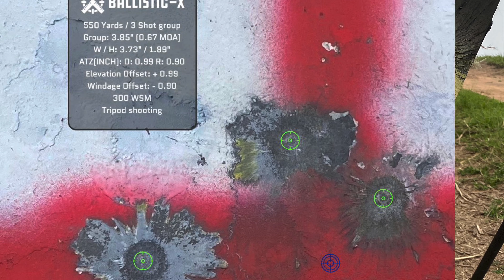Tripod test 550 yds 300wsm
So finally got a chance to try out the tripod at longer distance on the weekend. Was hoping to try out to 700yds but fog made it difficult to shoot past 550yds. First results looking very good.